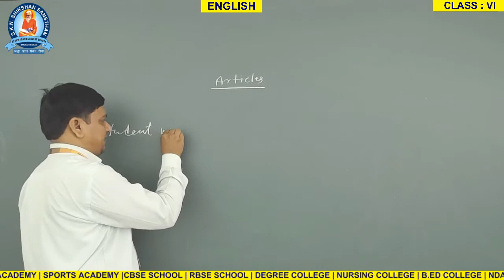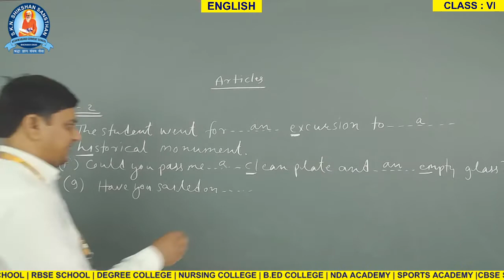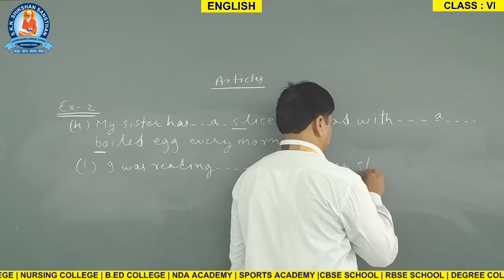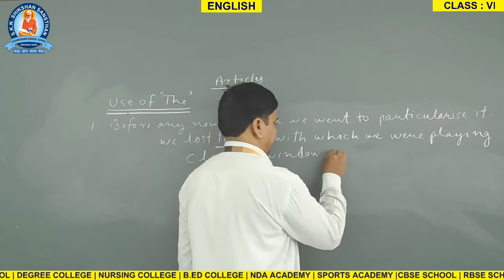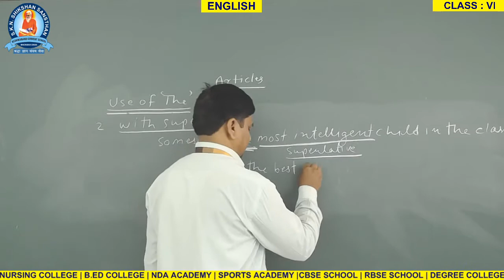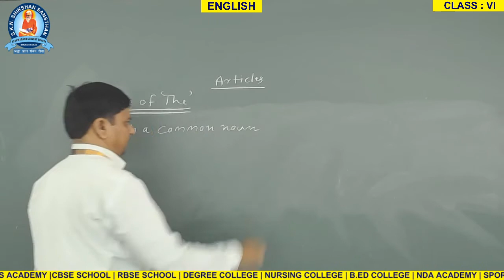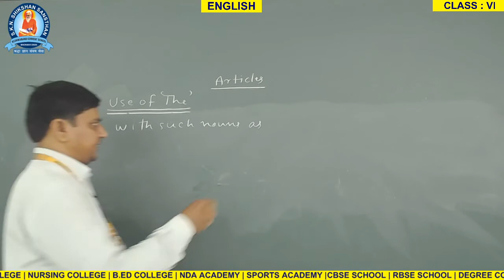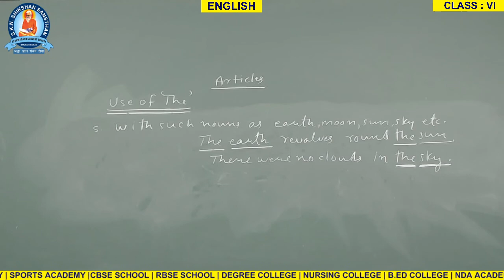GRAMMAR CH- 05 ARTICLES P-2 VI